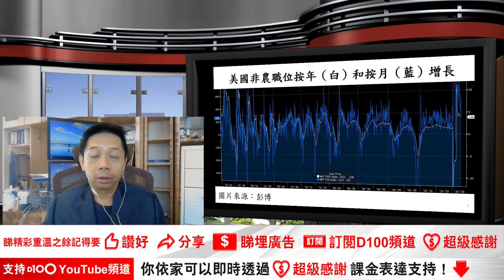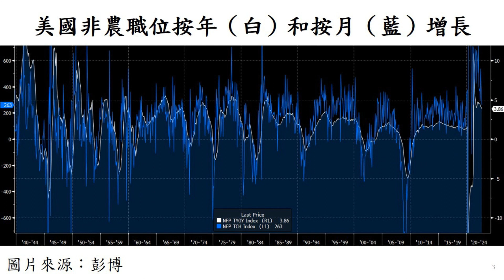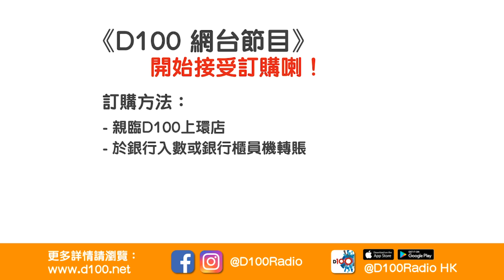美國經濟恐在6至9個月內陷入衰退？拜登：美國經濟不會衰退，若有也非常輕微？！羅家聰由美國各類數據分析，職位空缺 失業率 薪金 申領救濟金變化情況，美國經濟衰退情況不太差！睇完片就明！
訂購D100網台節目《D100羅家聰六十分鐘經人論》，方法如下：
2. 轉數快 (FPS)
3. 現金或ATM銀行櫃員機轉賬
4. D100上環店訂購（現金/EPS /八達通）